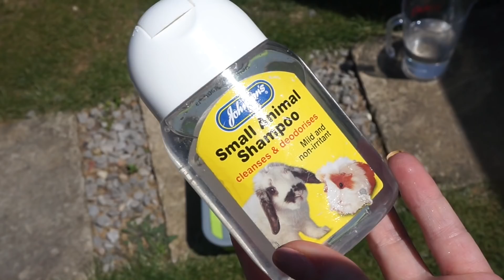INSTAGRAM FOLLOWERS CONTROL MY 11 PETS' DAY | Imy'sAnimals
I thought this was a bit of fun and I'd love to another, longer version but this was just a trial. Hope you enjoyed! Also.. who loved it when Hugo's fur just exploded when I groomed him hahaha?!
Social Medias!

Camera: SonyA500/iPhone 8
Editing Software: iMovie
Sound Effects: iMovie
[some of these aren't in every video]
Our animal family! :

We foster dogs too but they can't be shown much for confidentiality.
Hens x1 - Maisie, Rhodie (Rest in peace.)
Tortoises x2 - Tumtum, Nutmeg
Guinea Pigs x4 - Panda, Waffle, Acorn, Lola
Rabbits x2 - Hugo, Honey
Cats x2 - Joules, Libby
Dog x1 - Anonymous, temporary foster